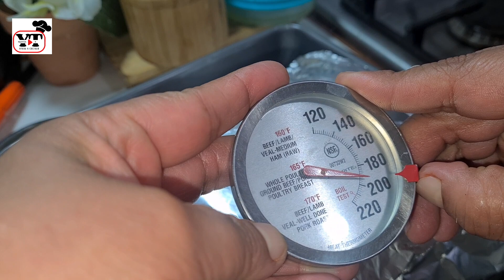Prepara así tu Cena Navideña!| Lomo a la Mayonesa| Receta Fácil de Lomo de cerdo